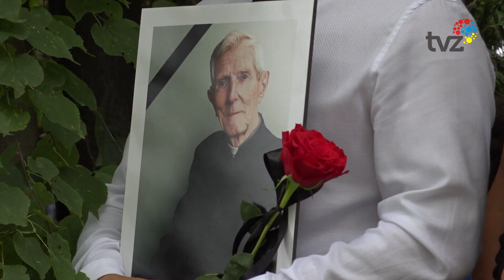POGRZEB KS. PAWŁA PYRCHAŁY